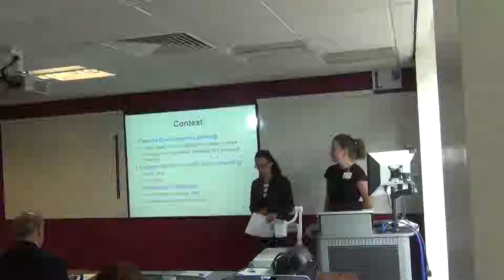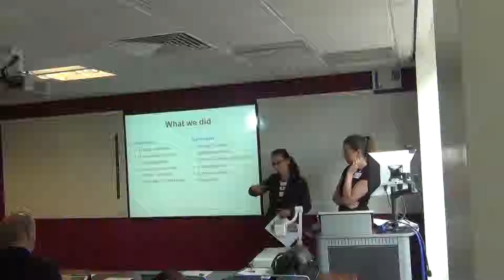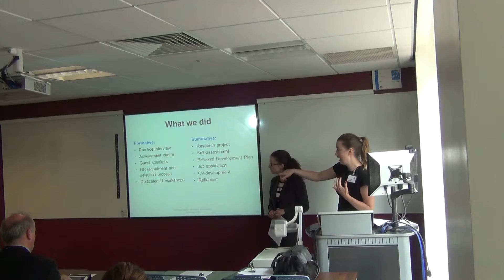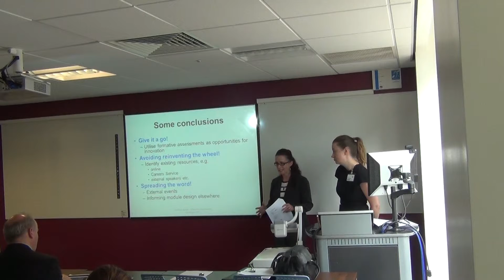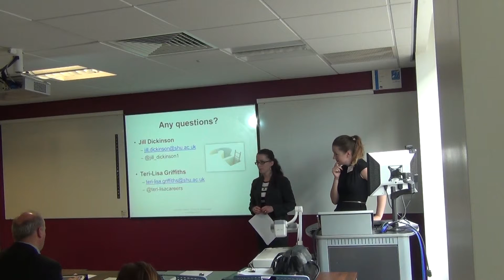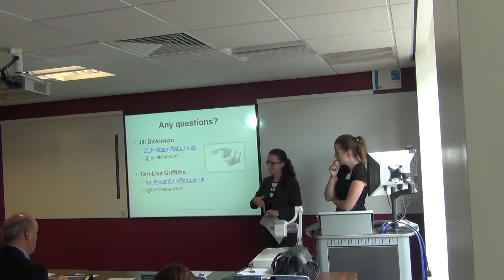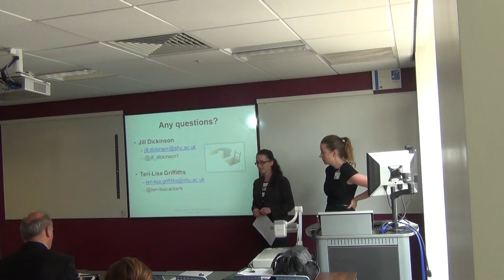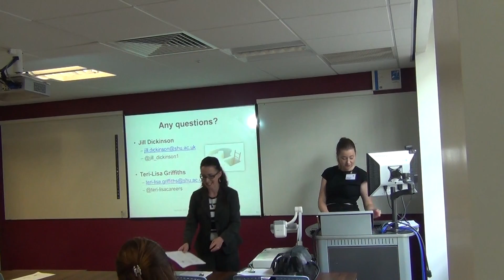Challenging the Challenges of Innovative Assessment - A Focus on Careers Development Learning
Jill Dickinson & Teri-Lisa Griffiths